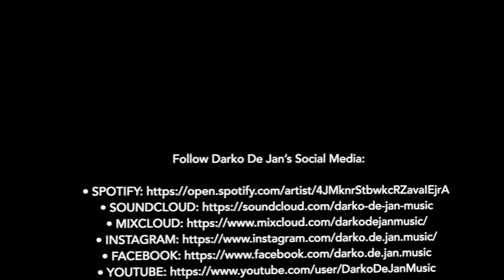Darko De Jan - Live from Ibiza Global Radio, UAE | Organic, Afro, Deep, Melodic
Tune in for  my live Paparazzi sets each and every Friday from 1-2pm, exclusively on Ibiza Global Radio, UAE.

Much love and thank you for dancing!